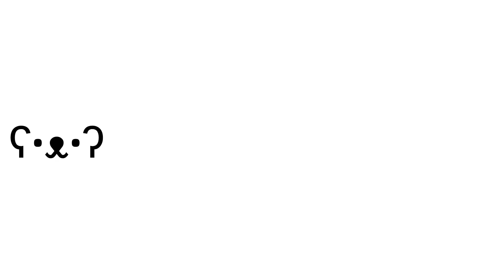Matrix Simulator - Severed Steel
Slow mo action bullets are always fun!

Like and Sub for more sweet trickshots!